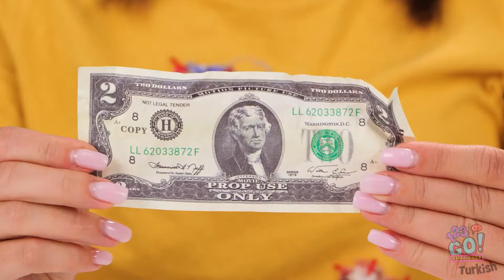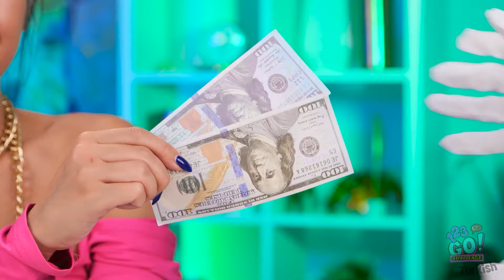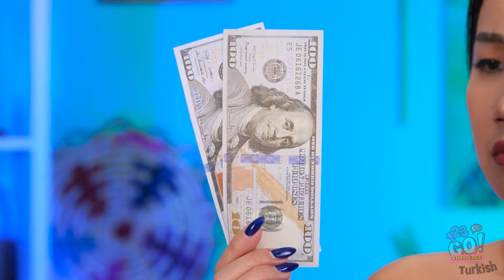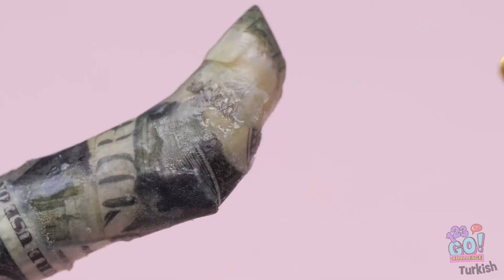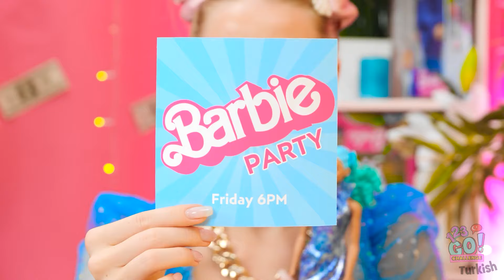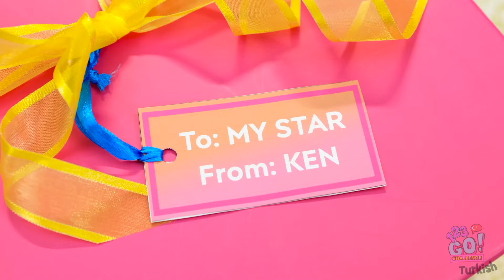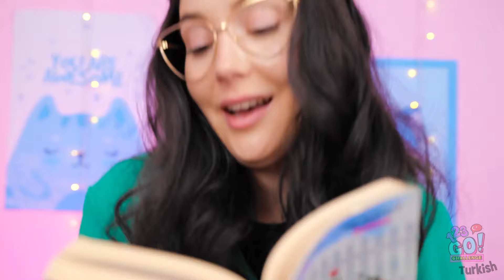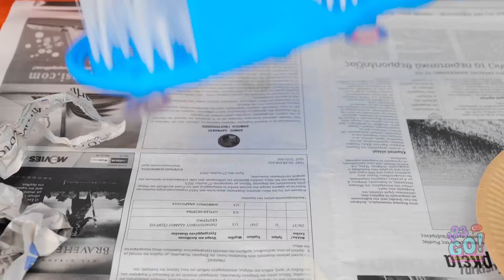YENİ 123 GO! Zengin vs Fakir Bebek Makyajı! Harika Restorasyon Barbie Hileleri!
Eski ve kırık Barbieleri çarpıcı moda ikonlarına dönüştürdüğümüz Zengin vs Fakir Bebek Makyajları dünyasına dalın! 💅✨ Lüks makyajlardan bütçe dostu tamir yöntemlerine kadar akıllı yenileme hileleri kullanarak bu bebeklere yeni bir yaşam veriyoruz. İster göz alıcı kıyafetler, şık saç modelleri, ister yaratıcı aksesuarlar olsun, bu Barbie dönüşüm mücadelesinde herkes için bir şey var! 🎀💄 Bu muhteşem bölümdeki eğlence, yaratıcılık ve sürpriz makyajları kaçırmayın, dolu dolu güzellik ve stil hileleriyle dolu!